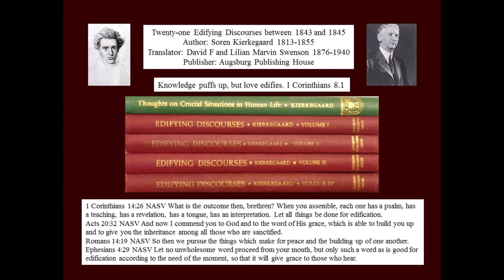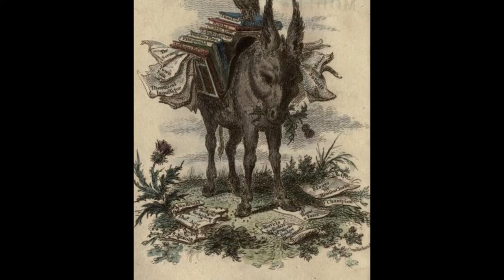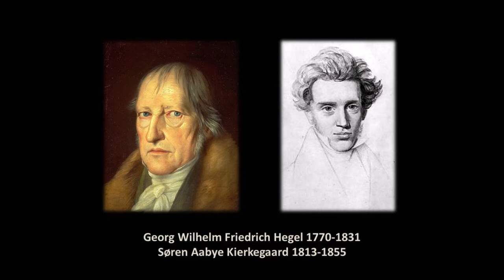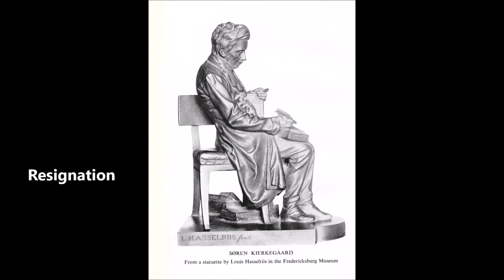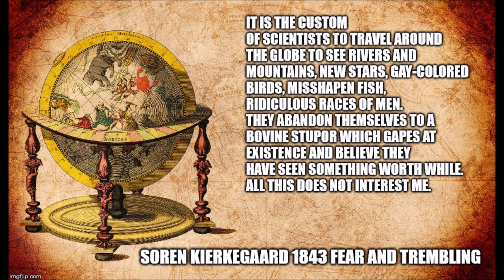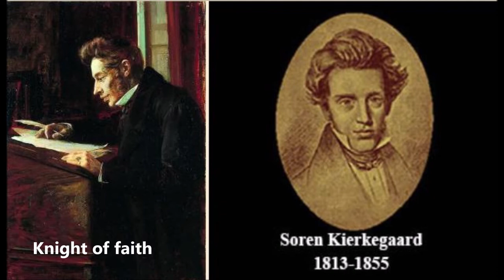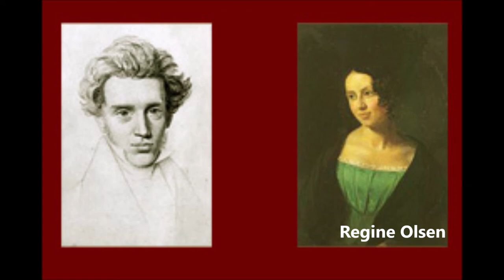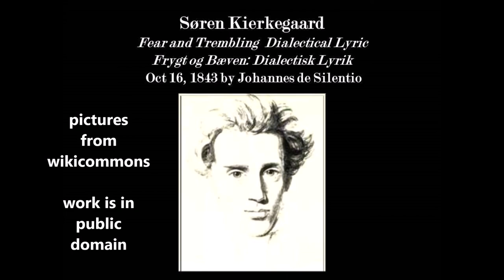Fear and Trembling Selections by Soren Kierkegaard 1843,1923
Intro ( 0:21 )   Preparation ( 3:45 )    Panegyric on Abraham ( 15:17 )   Preliminary Expectoration ( 38:55 )

Soren Kierkegaard published Fear and Trembling on October 16, 1843 and Lee M Hollander translated portions of it into English in 1923. This is the audio along with some pictures of his translation. Here is a link to the text.